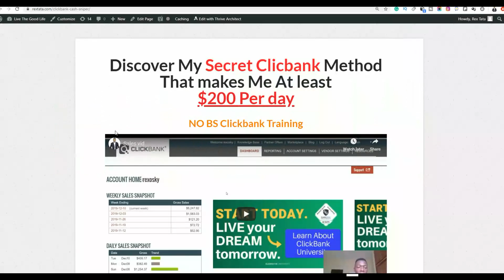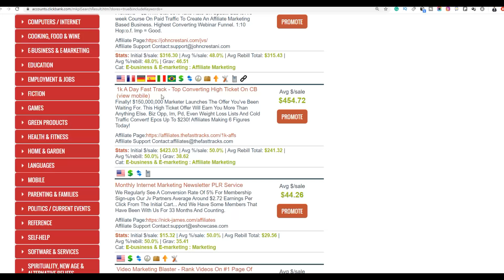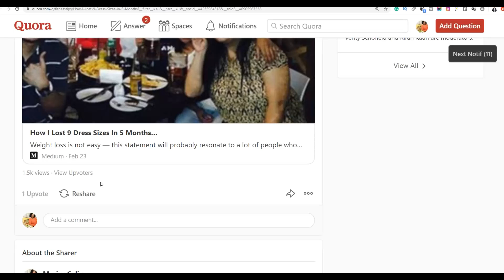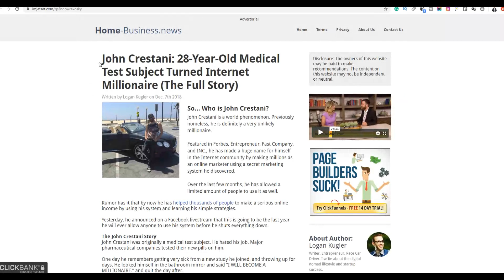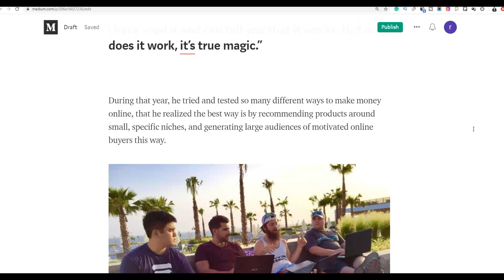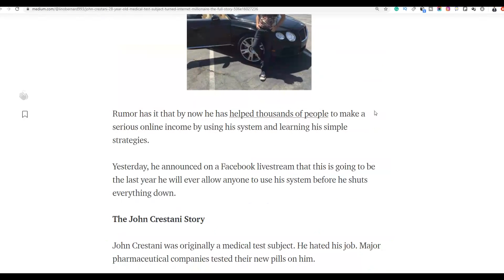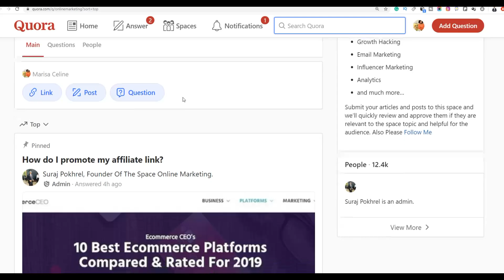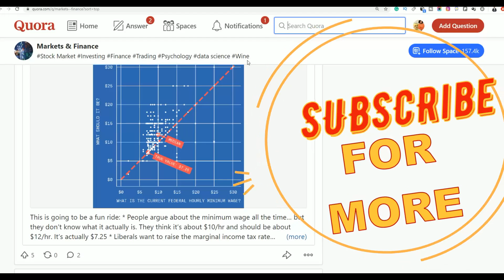🔥 Copy & Paste To Make $100-$500 A Day On Clicbank : New method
🔥  Copy & Paste To Make $100-$500 A Day On Clickbank : New method

clickbank 2020

clickbank free traffic

clickbank without website